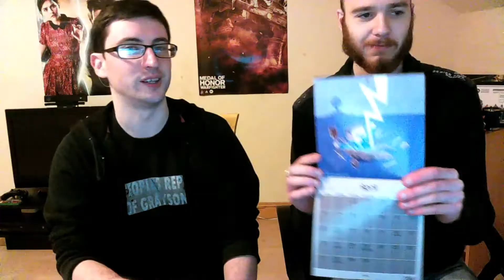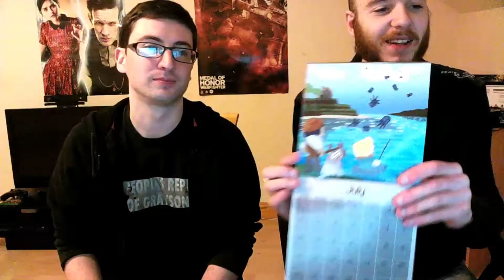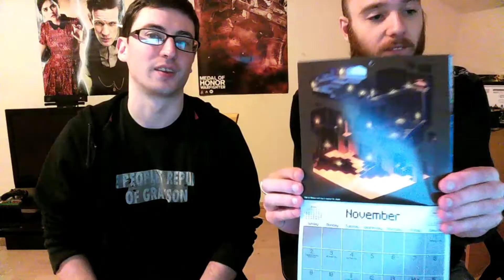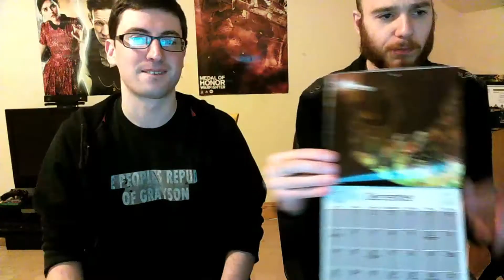Loot Crate - Launch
Hey guys and girls! Today Grayson and King Lir unbox another loot crate! Interesting in picking one up for yourself? Check them out:

Let us know what you think, and what you want to see by leaving a comment, sending us a Tweet, or posting on Facebook.